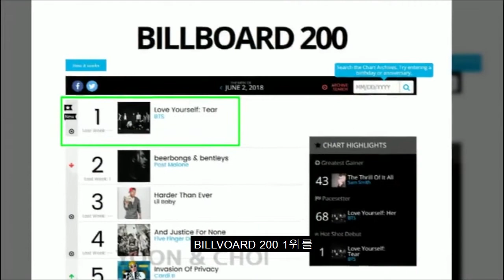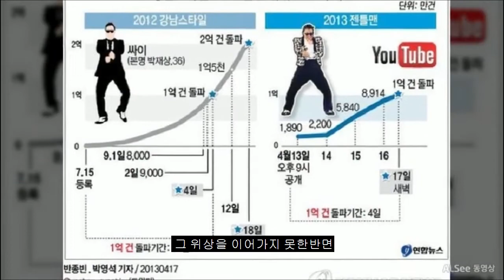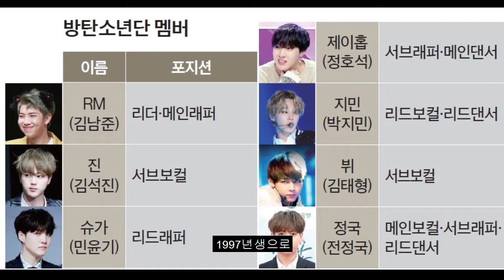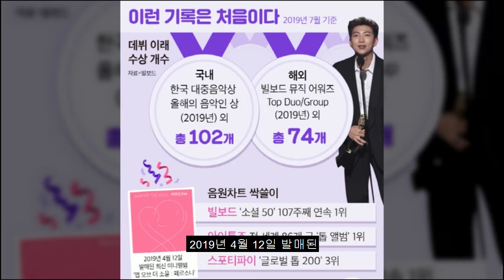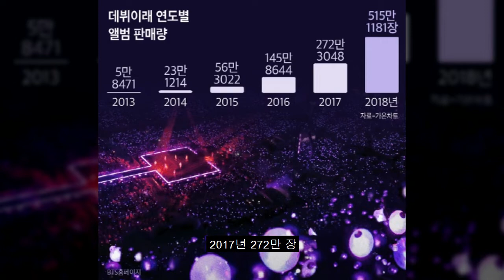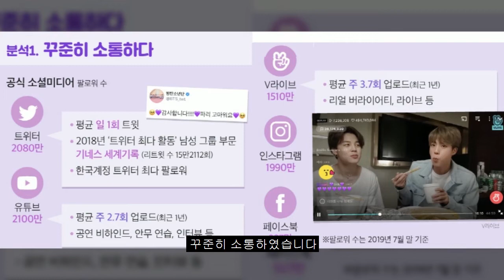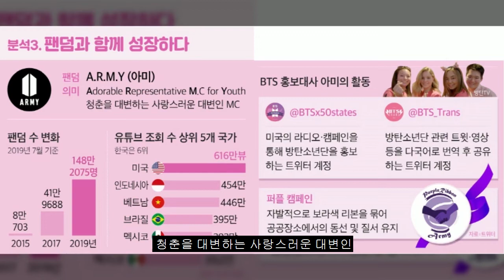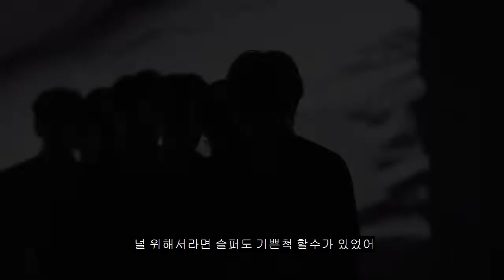방탄소년단 성공비결 분석 제1탄 21세기 신한류 선도하는 방탄소년단 성공요인, BTS 일상을 꾸밈없이 SNS로 꾸준히 소통하다, 내이야기처럼 공감가는 가사로 스토리를 담다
2019년 문화의 중심에 한국가수 방탄소년단(BTS)이 빌보드 뮤직 어워드 2관왕 및 Top Social Artist Award를 수상했습니다.
한국 가수로서는 불가능해 보였던 Billboard 200 1위를 1년 안에 2회나 차지하고, 역시 Billboard 시상식에서 저스틴 비버, 아리아나 그란데 등 톱스타들을 제치고 Top Social Artist Award를 2년 연속 수상하였습니다.
주목할 것은 역시 전 세계적으로 공전의 히트를 기록하였던 싸이가 히트곡 강남스타일 이후에 그 위상을 이어가지 못한 반면, 방탄소년단은 내는 앨범마다 전 세계적인 성공을 이루고 있다는 점이다.
싸이조차 달성하지 못한 연속 앨범 히트를 달성하는 이유는 무엇일까?
BTS, 매일 새로운 역사를 쓰고 있는 그들이 어떻게 세계 팬들의 마음을 사로잡았는지 분석해 보았습니다.

제1탄
1. BTS 일상을 꾸밈없이 SNS로 꾸준히 소통하다
2. 내이야기처럼 공감가는 가사로 스토리를 담다

제2탄
3. 청춘을 대변하는 사랑스러운 대변인 아미 팬덤과 함께 성장하다
4. 유니세프와 LOVE MYSELF 캠페인 홍보대사로 선한 영향력을 퍼뜨리다
   그리고 빅히트 대표, BTS 창시자 방시혁, 훌륭한 리더의 존재, RM